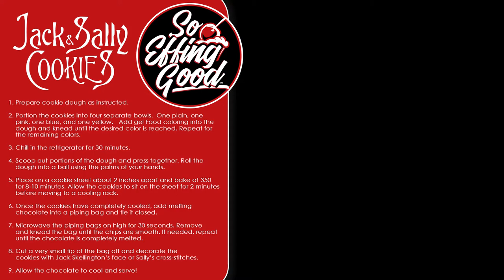Jack and Sally Cookies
Little Ditty ‘bout Jack and Sally. 🎵

Not so funny, but yet funny, story. I currently cannot bend my ring finger on my right hand which essentially makes it and my pinky useless. Not only that, but I have carpal tunnel. Some days are good, some are bad. I really wanted to make these cookies but it was a bad day and my piping looked TERRIBLE.
Jesse offered to give it a go so that the video could be posted (how sweet is that?!) He’s never really piped anything in his life but I thought I could coach him through it. We laughed so hard the entire time. He isn’t thrilled with the way they turned out but I am just so happy and we HAD to post it.

Ingredients:

Drop Sugar Cookie Dough (if in a hurry I suggest using Betty Crocker mix, or try out the recipe pinned in the comments below)
Gel Food Coloring
Black melting chocolate

Directions:

1) Prepare cookie dough as instructed.
2) Portion the cookies into four separate bowls. One plain, one pink, one blue, and one yellow. Add gel Food coloring into the dough and knead until the desired color is reached. Repeat for the remaining colors.
3) Chill in the refrigerator for 30 minutes.
4) Scoop out portions of the dough and press together. Roll the dough into a ball using the palms of your hands.
5) Place on a cookie sheet about 2 inches apart and bake at 350 for 8-10 minutes. Allow the cookies to sit on the sheet for 2 minutes before moving to a cooling rack.
6) Once the cookies have completely cooled, add melting chocolate into a piping bag and tie it closed.
7) Microwave the piping bags on high for 30 seconds. Remove and knead the bag until the chips are smooth. If needed, repeat until the chocolate is completely melted.
8) Cut a very small tip of the bag off and decorate the cookies with Jack Skellington’s face or Sally’s cross-stitches.
9) Allow the chocolate to cool and serve!

Sugar Cookie Recipe:

1 1/3 cups all purpose flour
3/4 teaspoon baking powder
1/4 teaspoon salt
1/2 cup butter, softened
1 cup sugar
1 large egg
1 teaspoon vanilla extract

Directions:
1) In a small bowl combine all the dry ingredients.
2) In the mixer, beat butter and sugar on high until light and fluffy. (It will take a few minutes)
3) Beat in the egg and vanilla.
4) Reduce speed to low and beat in the flour mixture until just combined, scraping the sides and bottom of the bowl as you go.
5) Move onto step 2 of the Jack and Sally Cookies recipe.

Edited by Jesse Starr @starr_creationsllc